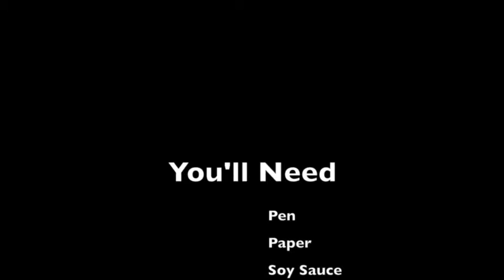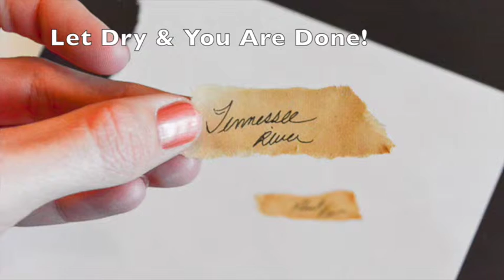How To Make Paper Look Vintage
Short Video Tutorial that shows it all on how to make paper look vintage.